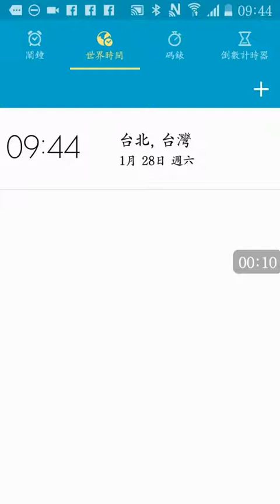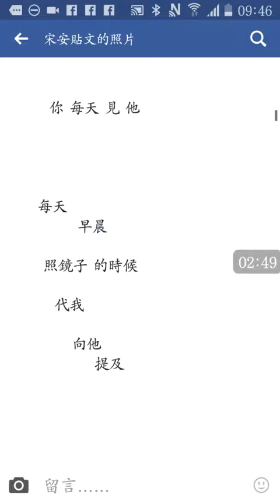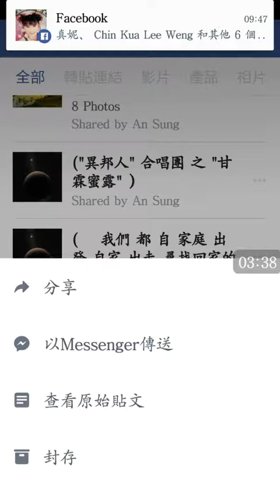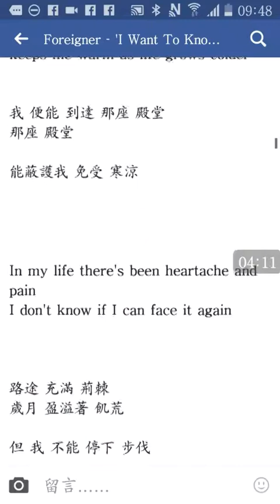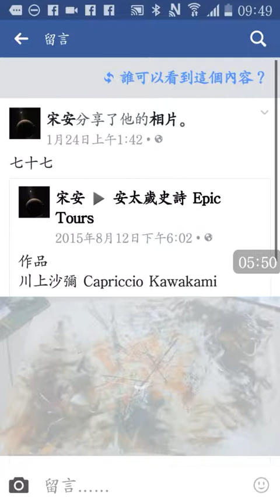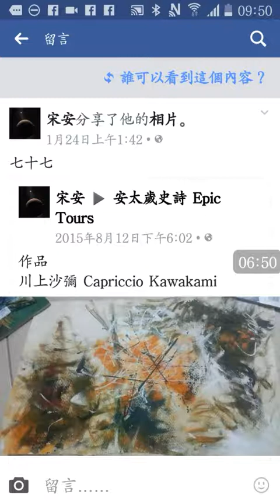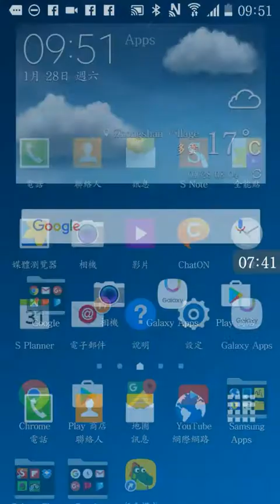甘霖蜜露 與 川上沙彌 ( 安 Gere 中譯 暨 繪畫創作 )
甘霖蜜露 與 川上沙彌 ( 安Gere 中譯 暨 繪畫創作 )

    此 為 宋安 版 中文譯本
   未曾 參見 其他版本

(  "異邦人" 合唱團 之 "甘霖蜜露"   ）

      （  2017 1月 整理 原英文歌詞盡去之  )

       ( by Foreigner )

需要 多一點 時光

需要 多一點 思量

需要 多一點 成長

如我 仍需要, 在 我 垂暮年老

越過 這座山峰

我 便能 到達 那座 殿堂
那座 殿堂

能蔽護我 免受 寒涼

路途 充滿 荊棘
歲月 盈溢著 飢荒

但 我 不能 停下 步伐

因為 我 孤單孑然 早 已遠離 故鄉

可否 告 訴我 什麼 是 情

能不 能 跟 我講 什麼 是 愛

那 是什麼 感覺

對 妳 是何種 體驗

環顧 周遭

我已 無處 可藏

因為

我

躲不 過
這
風暴

這 窮山 剩 水

我 想

我 已

無法
面對

能否 告 訴我 愛是何物

告 訴我 愛 為何 難以 捉摸

我要 飽嚐 愛 的 滋味, 浸淫 在妳 愛 的 氛圍

讓 我 知道 愛是什麼 滋味, 不再 寂寞 痛楚

直到
妳
之
心衷

可以

對
我

傾 吐

      （  安  中譯 甘霖蜜露 ）

            2017，1, 28

               大年初一

                再整